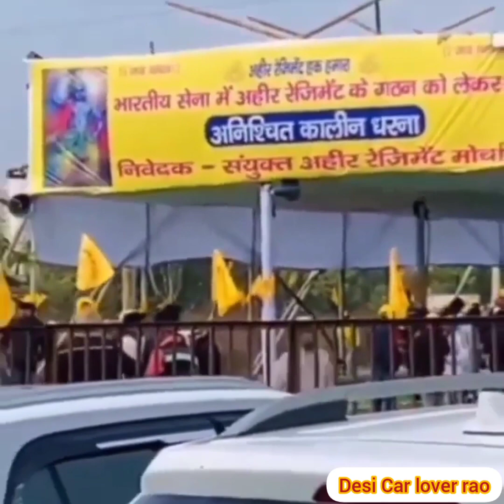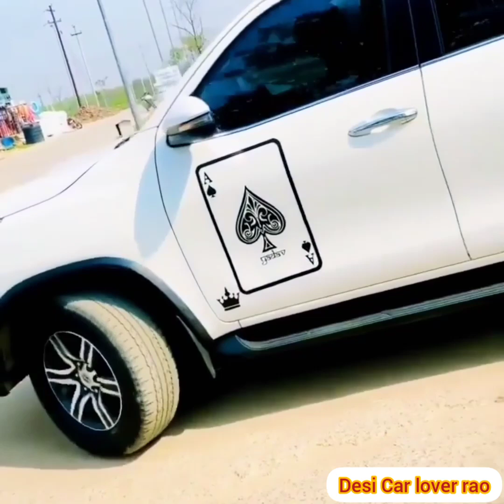यादव क्षत्रिय जात Song 🔥 | New Yadav Song ❤ | यादव समाज 🙏 | Yadav Status 🐆 | Yadav Car Lovers 👑